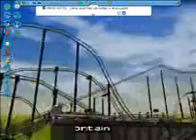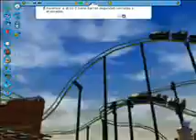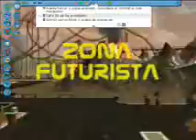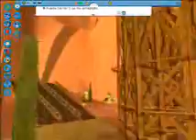STAR PARK Adventure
A virtual walk along the fairground that is creeado STAR PARK Aventure. I hope that you like.

Un paseo virtual por el parque de atracciones que he creeado STAR PARK Aventure. Espero que os guste.